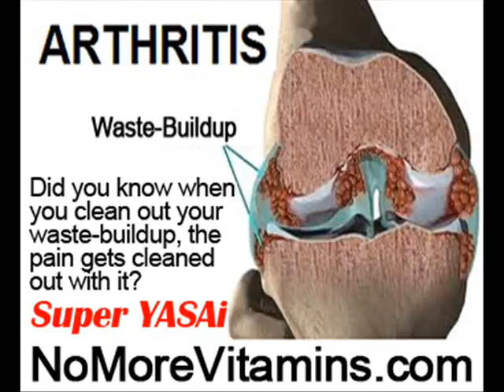Joint Pain Medication Otc by NoMoreVitamins com